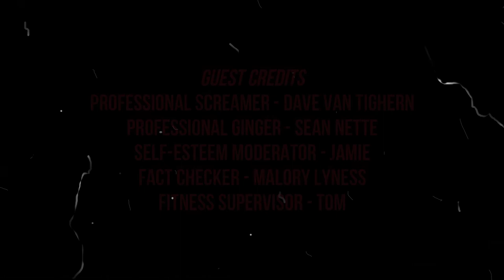Brent Plays with Himself: Final Fantasy VII Remake | Chapter 5 MAKOING MY WAY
We begin or trip to Reactor 5 and things get a bit Giant-Robot-Boss-y